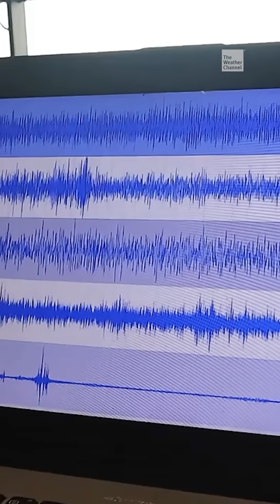Monster Quake Could Sink Parts Of West Coast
New research shows what a massive West Coast earthquake could really look like. The details are eye-opening.